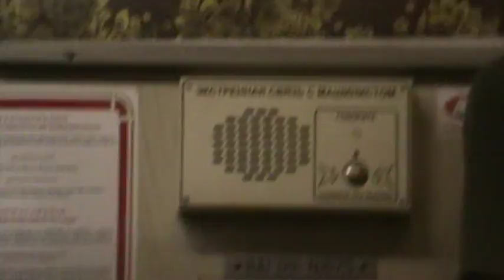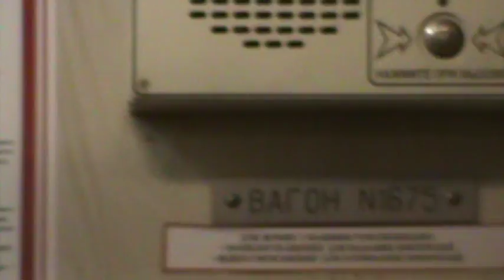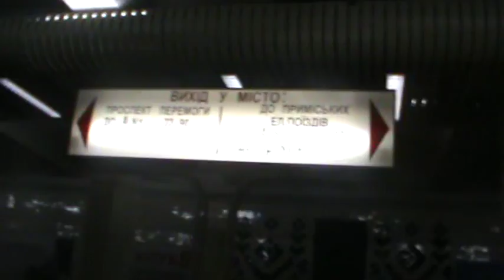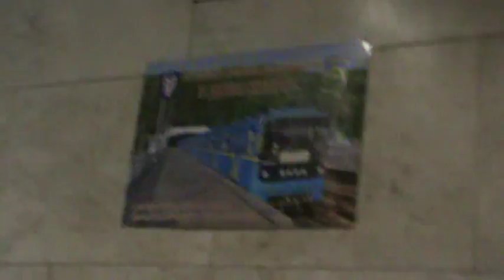Киевский Метрополитен 26 мая 2013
Вокзальная Святошин